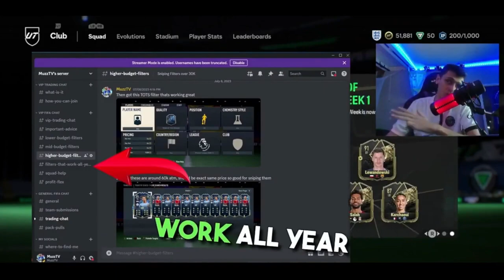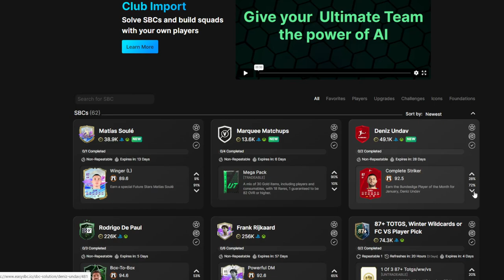Bundesliga Player of the Month, Deniz Undav.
►►Save 6% of FC 24 coins, buying with code "muzz" at U7BUY

►Sign up to SoRare here and get a FREE LIMITED when you buy 5 Cards from the Primary Market (bidding market)!

LOW BUDGET SNIPING FILTERS,
LOW BUDGET SNIPING FILTERS FIFA,
TOP 10 SNIPING FILTERS,
TOP 10 SNIPING FILTERS EAFC 24,
SNIPING FILTERS EAFC 24,
LOW BUDGET FILTERS,
LOW BUDGET FILTERS EAFC 24,
BEST SNIPE FILTERS EAFC 24,
BEST SNIPE FILTERS,
BEST TRADING TIPS EAFC 24,
TRADING TIPS EAFC 24,
HOW TO START EAFC 24,
BEST WAY OF MAKING COINS IN EAFC 24,
BEST WAY TO START ON EAFC 24